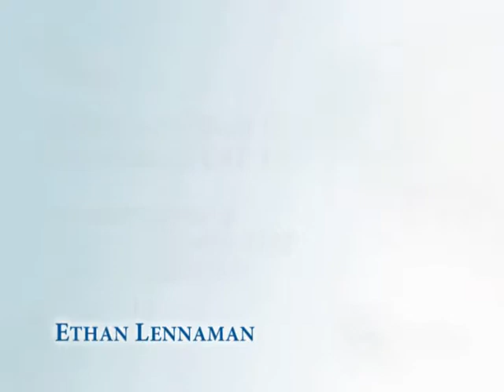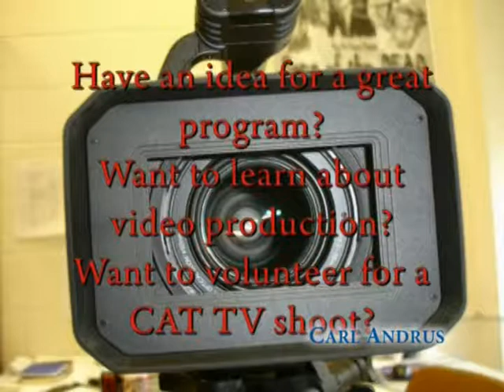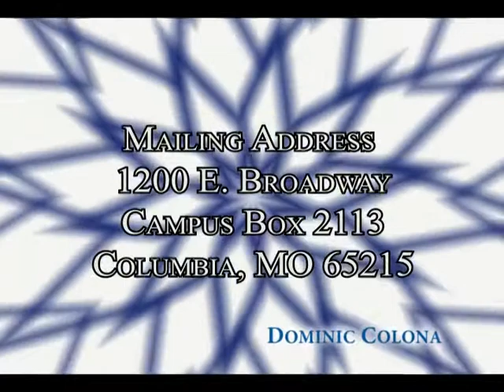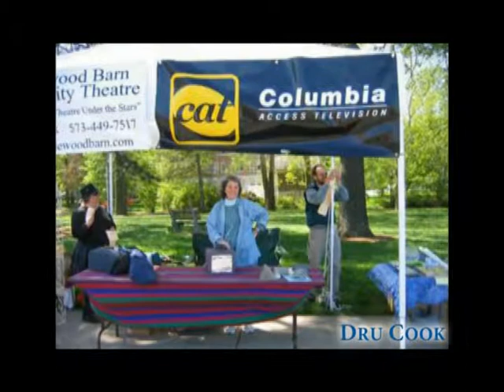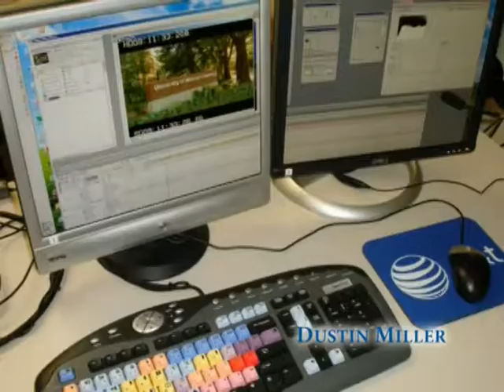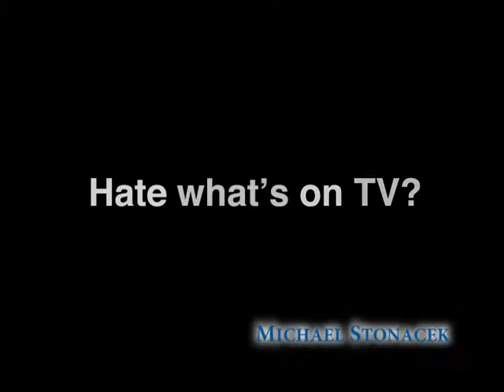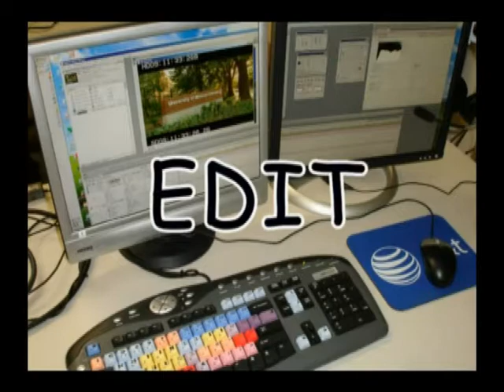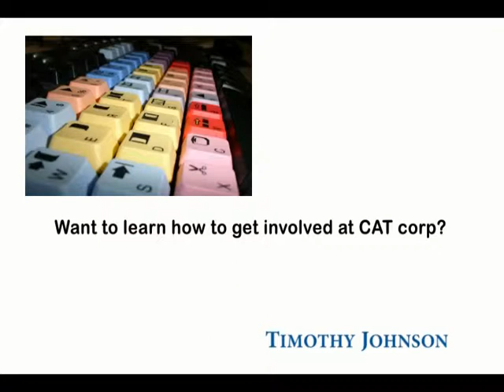Mizzou IT Program Episode 2 Chip Gubera 2010